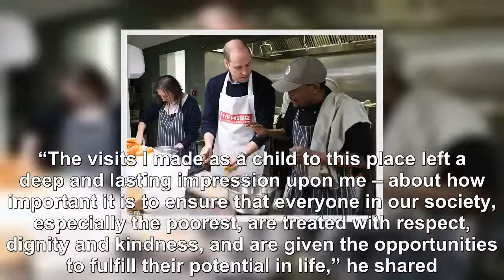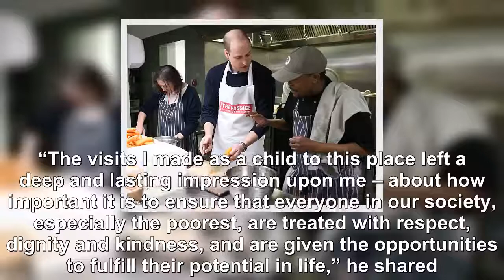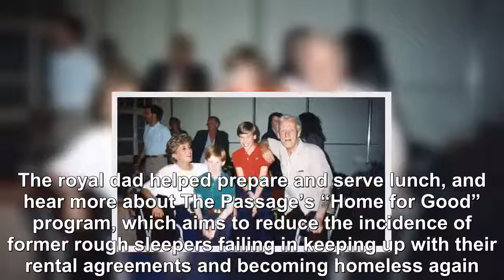Prince William Announced as Patron of Homeless Charity-Royal News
Prince William is keeping his mother’s memory alive through his philanthropic work. Ahead of the 36-year-old royal’s visit to The Passage, the UK’s largest resource centre for homeless and insecurely housed people, on Wednesday, it was announced that he has become the organization’s Royal Patron. William has visited the charity on a number of occasions since 1993, when he first visited with his late mother, Princess Diana.  His name is even in their guest book from that visit, right under his mother’s.Those childhood visits, William said during a May 2016 visit to The Passage, made an impact on him and his brother, Prince Harry. “The visits I made as a child to this place left a deep and lasting impression upon me – about how important it is to ensure that everyone in our society, especially the poorest, are treated with respect, dignity and kindness, and are given the opportunities to fulfill their potential in life,” he shared. William has made fighting homelessness a key area of his public work, and he followed Princess Diana in being patron of another similar charity, Centrepoint. Established in 1980, The Passage has helped over 130,000 people in need.Mick Clarke, Chief Executive of The Passage said, “During His Royal Highness’ visits to The Passage, it has been very clear that he has a deep concern for those affected by homelessness and a real interest in our work.  For His Royal Highness to further express his support for The Passage’s work by becoming our Royal Patron is a tremendous honour, and a testament to how much he genuinely cares about this issue. ”Before Wednesday, William most recently visited the organization with wife Kate Middleton in December, when they helped prepare cards and gifts ahead of their Christmas party.  William was asked to help make a “Welcome to Xmas Dinner” sign and given an “E” to cut out, leaving Kate to raise an eyebrow and laugh at his art skills. On Wednesday, William visited the homelessness charity to join volunteers at their resource center in a lunch shift and to hear how integral volunteering and community support is for the organization and their clients. The royal dad helped prepare and serve lunch, and hear more about The Passage’s “Home for Good” program, which aims to reduce the incidence of former rough sleepers failing in keeping up with their rental agreements and becoming homeless again.  It uses befriending to reduce isolation and build resilience and prevent a return to the streets. Meanwhile on Wednesday, Kate was across town attending a conference championing two causes close to her heart.  She attended the Royal Foundation‘s Mental Health in Education conference, which brought together delegates from both mental health and education sectors to explore what more can be done to tackle mental health issues in schools.